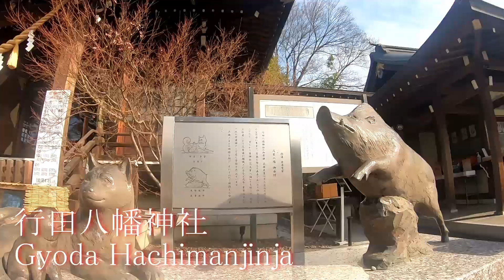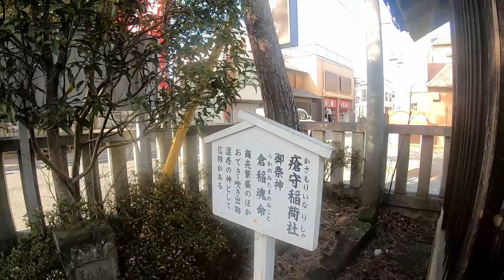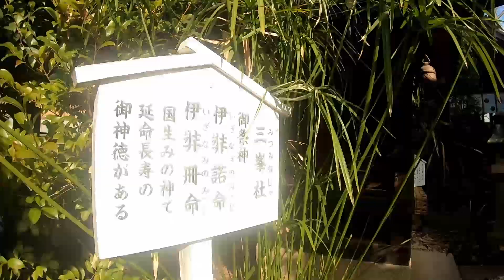埼玉 足袋の町のパワースポット『行田八幡神社』夜の荻窪八幡神社【音声ガイド】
埼玉県行田市『行田八幡神社』
"GtudaHachimanjinja" Gyoda Sayama

国宝「金錯銘鉄剣」が出土した稲荷山古墳をはじめ、日本最大の円墳である丸墓山古墳など、9基の大型古墳が群集する「埼玉古墳群」を有し、埼玉県名発祥の地として知られています。
また、市内には悠久の眠りから目覚め開花した古代蓮など42種類約12万株の蓮の花が咲く「古代蓮の里」、江戸時代の忍藩十万石の城下町を今に伝える「忍城址」のほか、足袋の産地を物語る「足袋蔵」が点在する風情ある街並みなど、豊かな自然と歴史が息づくまちです。
そんな行田市の中心部に鎮座する当神社は約千年の歴史を有し、永く忍城下の守り神として広く人々より崇敬されております。

当神社は、元和・宝永・弘化の年間における行田町大火の際、再三の類焼の災禍に会い、旧記重宝等を焼失して御創祀の次第は判然と致しませんが、口碑によると源頼義・義家が、奥州討伐のためこの地に滞陣した折、戦勝を祈願して勧請されたと伝えられています。
当初、佐間村田中に鎮座、俗に田中(でんちゅう)八幡と称せられました。
天文年中に、現在の地に移されこの時、忍城主成田下総守長泰公は深く当社を崇敬して社殿を修補し城下総鎮守といたしました。是れより、「城主八幡」また社殿の向きから.「西向き八幡」の名があります。
爾来、代々城主の尊崇篤く殊に阿部豊後守は、八幡大神の御神像を奉献し、次いで阿部正識(まさつね)公も自筆の額を御献進されました。
社殿の造営は、元和五年再営ののちに宝永年間に焼失、宝永四年に再建、宝永五年には幣殿・拝殿を再建しております。弘化三年行田大火により社殿全焼の時、町全体が焼失し、氏子による社の再営が不可能となり祀職家にて同年本殿を再建いたしました。
現在の社殿は、皇紀二千六百五十年を記念して造営が進められ、平成元年十一月の竣功であります。次いで平成十二年には参集殿が竣功いたしました。

【御祭神】
誉田別尊（ほむだわけのみこと）［応神天皇］
応神天皇にして、弓矢の神として尊崇せられると共に、大陸の文化を取り入れられ、わが国文教の祖、殖産興業の神として崇められています。

気長足姫尊（おきながたらしひめのみこと）［神功皇后］
仲哀天皇の皇后にして神功皇后と申し上げます。応神天皇とは、御母子であらせられることから、安産、子育ての神として信仰があります。

比売大神（ひめのおおかみ）
市杵島姫命・田霧姫命・湍津姫命の三神にして天照大御神の神勅により宇佐島に天降り給いし神で、道中安全・交通安全・学芸の道を司り給うご神徳があります。

大物主神（おおものぬしのかみ）
別名大国主神と申し上げ、縁結びの神として有名です。

神素盞鳴尊（かむすさのおのみこと）
天照大御神の弟神で邪悪なるものを追い払い、人々の苦しみを除いて守護される神として知られています。(開運厄除)